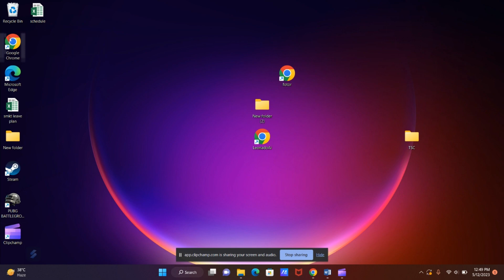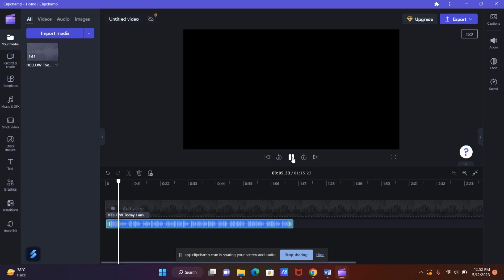The most realistic and human like text to speech platform 2023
Here in this video oi will show you the best text to speech application on internet.
Create a free voiceover from a range of voices in a variety of languages and accents for your videos.